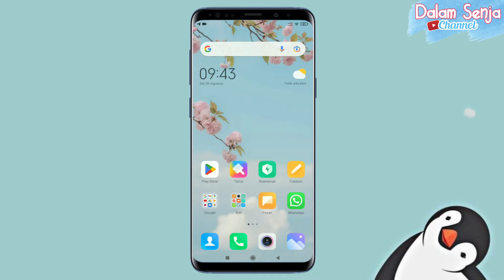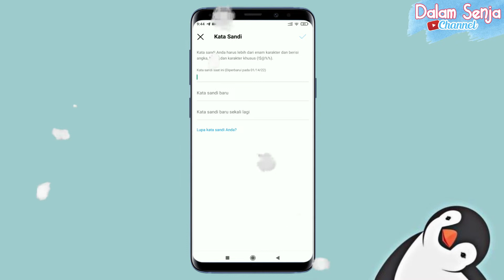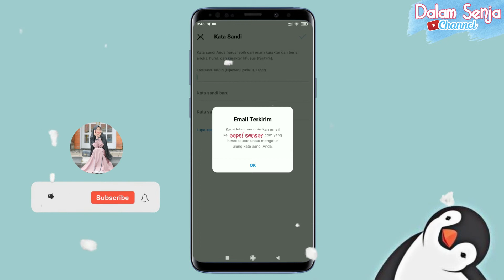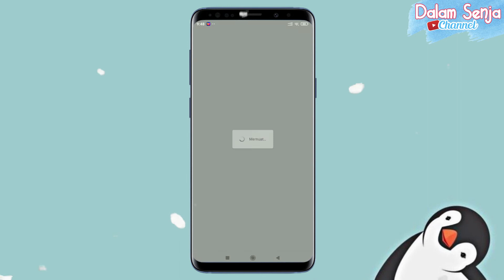Cara Ganti Password Instagram yang Lupa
Video kali ini tentang cara mengganti password instagram yang lupa, buat kalian yang sering atau tengah lupa kata sandi instagram... mulai hari ini gak perlu khawatir ya karena password tersebut bisa di ubah dengan password yang baru. Horeeee.
Nah langsung aja yuk tonton videonya bagaimana cara mengubah kata sandi instagram ini... Ssttthhh... tonton sampai habis yaa :3

Mohon maaf apabila ada kesalahan pada penulisan/video :)